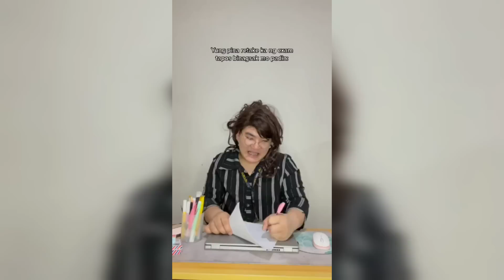Jomar Yee TikTok Compilation #17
Autor: @jomaryee